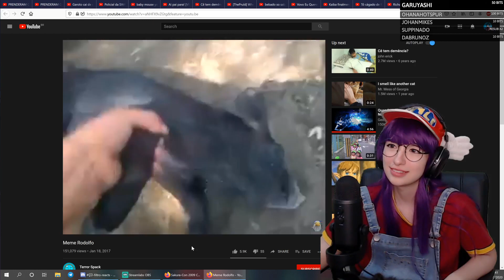faye chorando por causa do porquinho rodolfo (faye_tan)